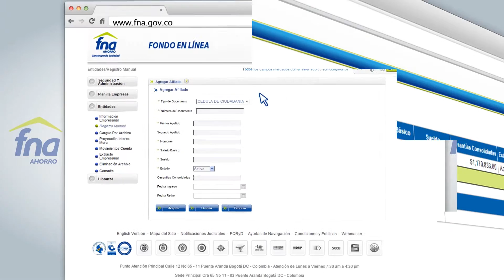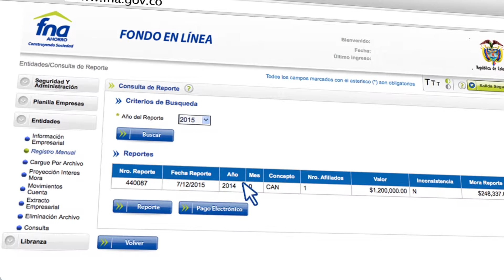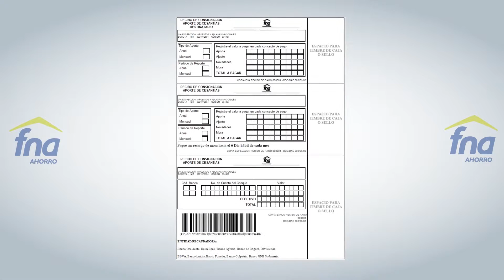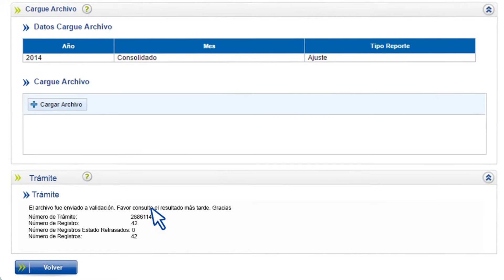Fondo Nacional del Ahorro - Reporte entidad pública